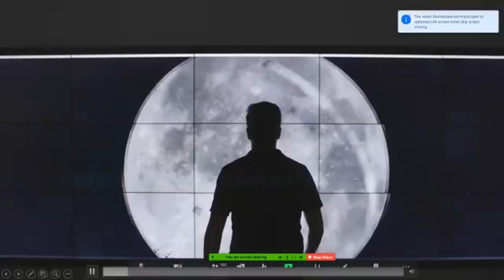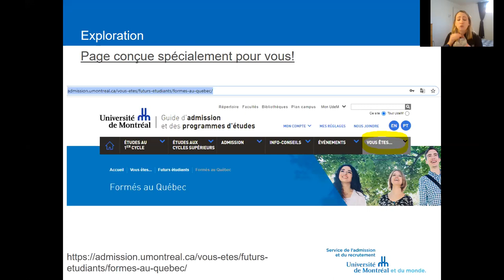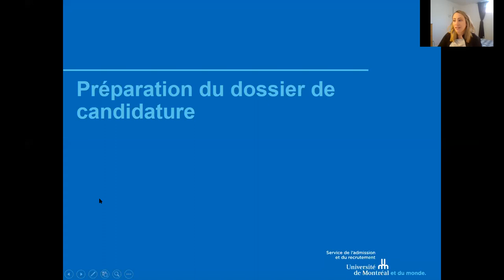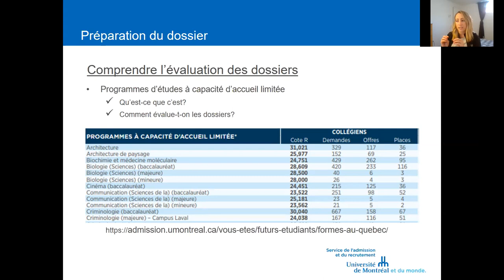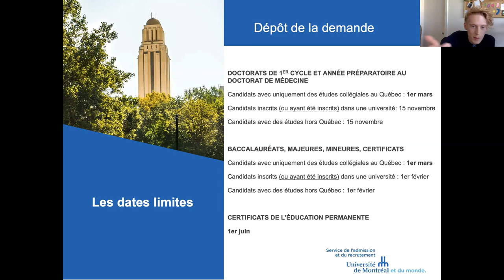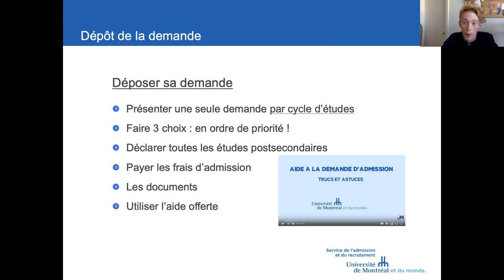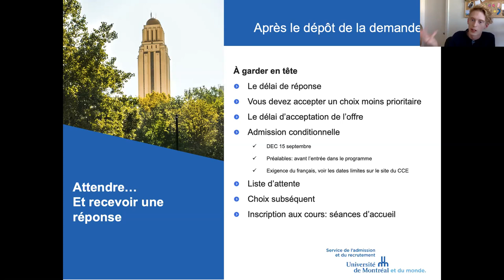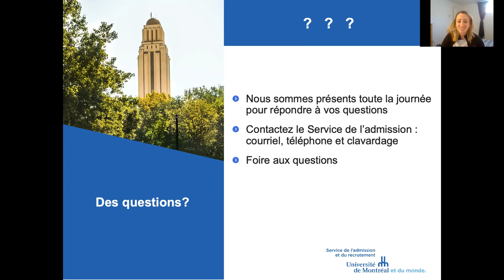Processus d’admission au 1er cycle pour les étudiants québécois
Vous songez à faire de l'Université de Montréal votre université ?
Laissez-nous vous outiller dans le cadre de cette séance sur le processus d’admission au premier cycle pour les étudiants québécois !

Conférenciers :
Véronique Roussel, Agente de communication – Service de l’admission et du recrutement
Olivier Desmarais, Agent à l’information et aux dossiers – Service de l’admission et du recrutement